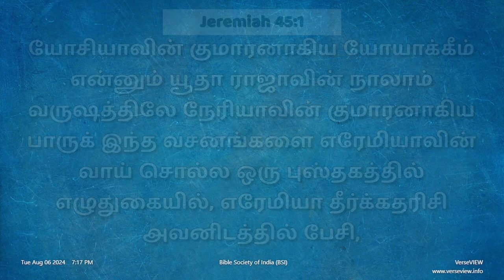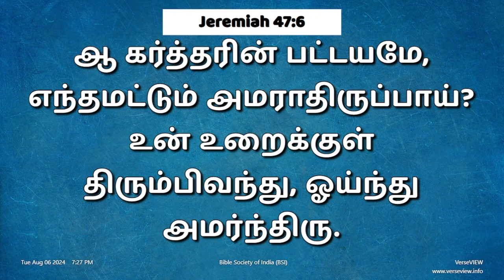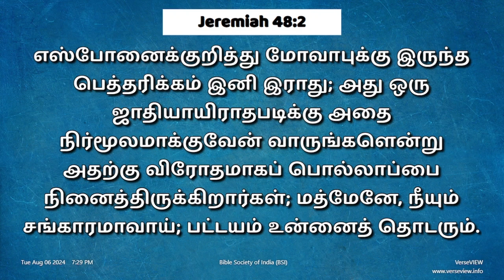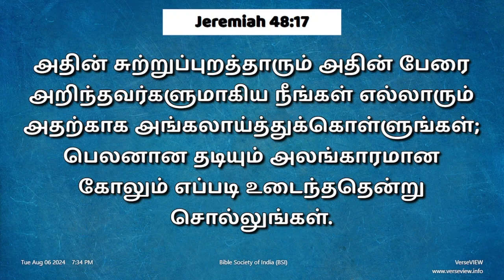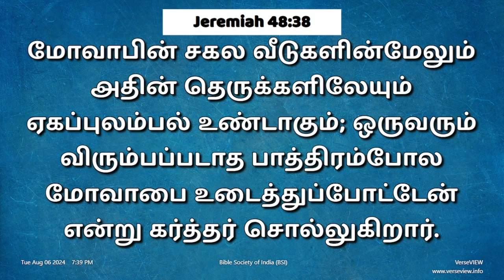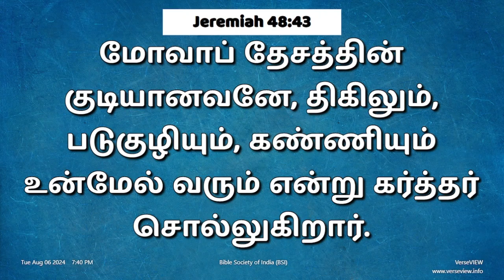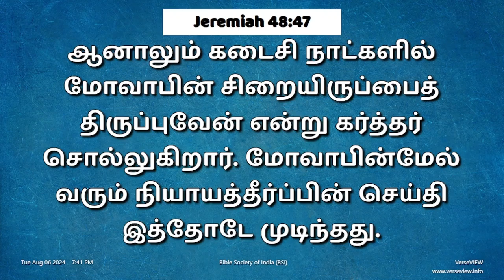நாள் 222, ஆகஸ்ட் 09, 2024 (எரேமியா அதிகாரங்கள் 45 முதல் 48 வரை)